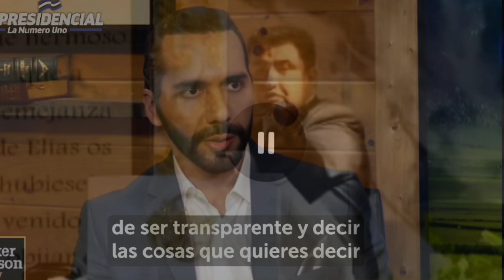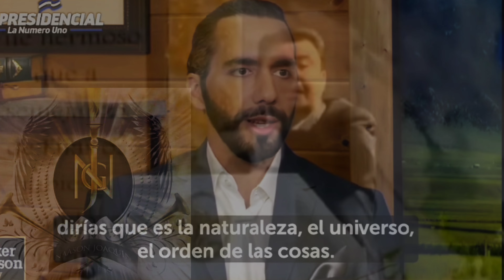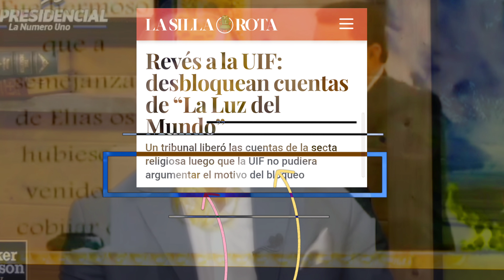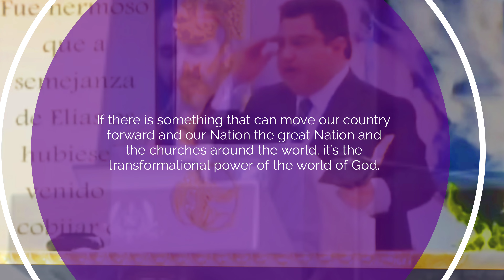NayibBukele presidente “dictador?”y El Apostol contemporaneo Naason Joaquín garcia traen paz a el 🌎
Tucker Carlson